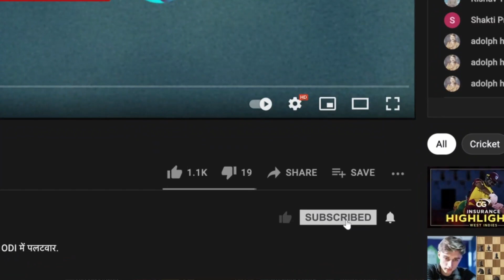Pant को focus के साथ-साथ करनी होगी consistency की तलाश: Parthiv Patel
Cricbuzz Live हिन्दी पर Parthiv Patel का मानना, Rishabh Pant को निराशाजनक प्रदर्शन के बाद सही संतुलन तलाशने की है ज़रूरत